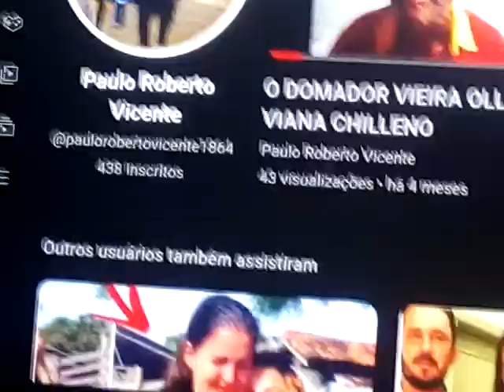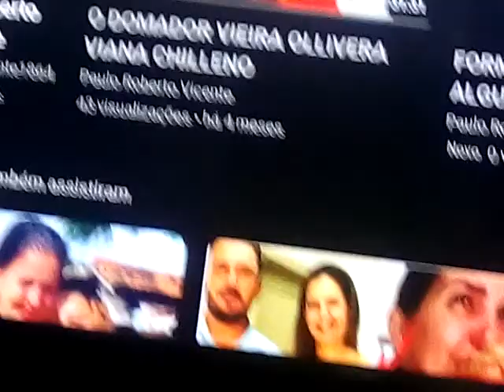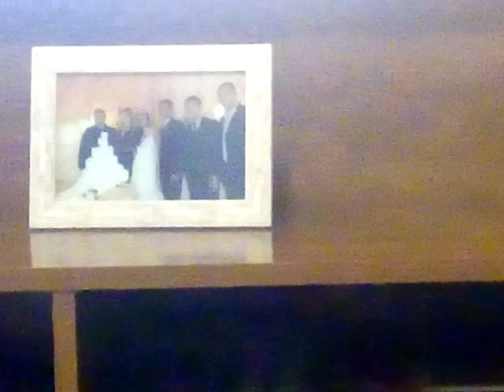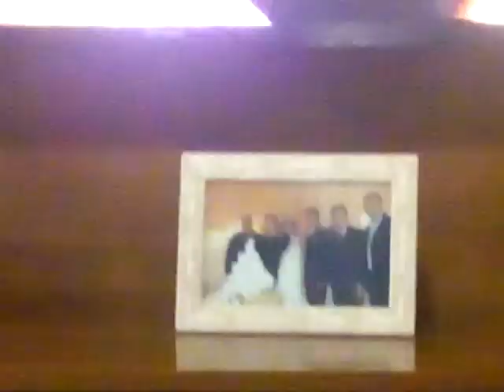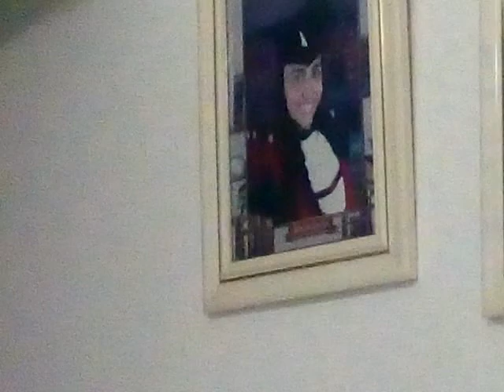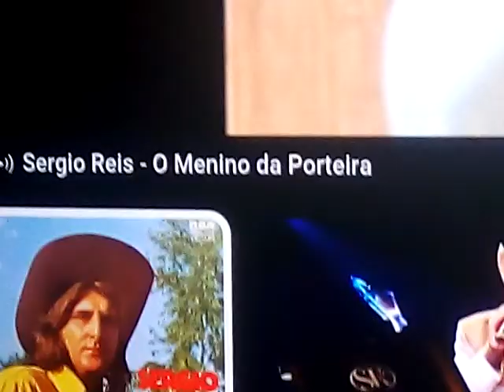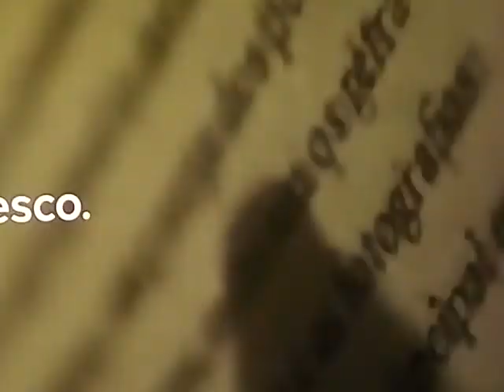MUZEU DO PAULO VICENTE